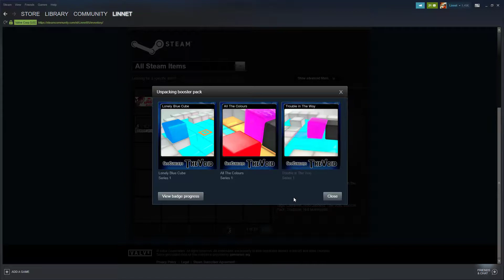GooCubelets The Void Booster Pack Opening Steam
Steam Booster Pack Opening

32 GB DDR4 Ram
ROG STRIX X470-F Motherboard
Asus GTX 1070
120GB Hyperx KINGSTON (SSD)
1000GB Western Digital
223GB Hyperx Savage KINGSTON (SSD)